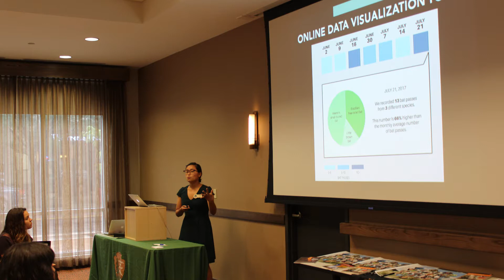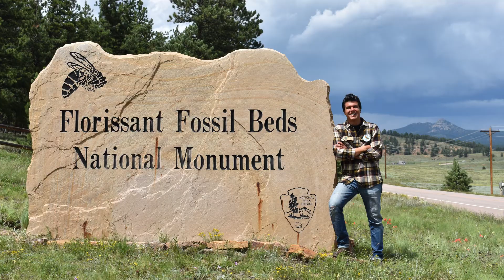The Mosaics in Science Diversity Internship Program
6 Mosaics in Science Interns share their experiences and offer advice to future and potential interns.
Mosaics in Science internships are comprised of working 11 weeks in a park during the summer followed by a 4-day career workshop.
Video by M.Reed
Find more information on the Mosaics in Science Diversity Internship Program